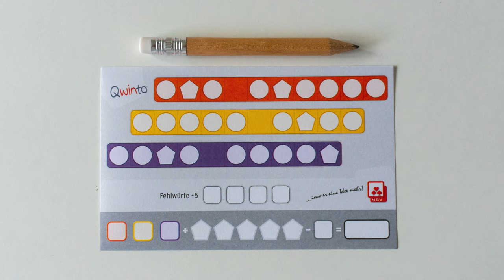Qwinto | kurz vorgestellt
Solltet ihr Würfelspiele mögen oder sogar Qwixx zu euren Favoriten zählen, könnte dies euer nächstes Spiel sein. Hier können wieder alle Spieler "gleichzeitig" spielen in dem einer Würfelt und alle anderen diesen Wurf ebenso mitverwenden können.
Spielt ihr lieber Qwixx oder hat euch dieses Spiel mehr überzeugt?

Wir würden uns freuen wenn ihr eure Spiele in den lokalen Spielefachgeschäften kauft.